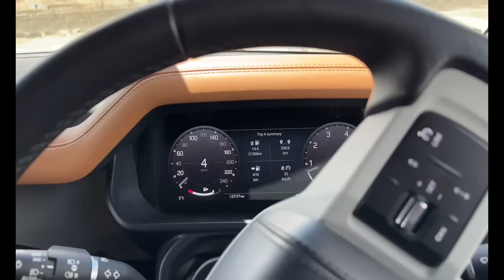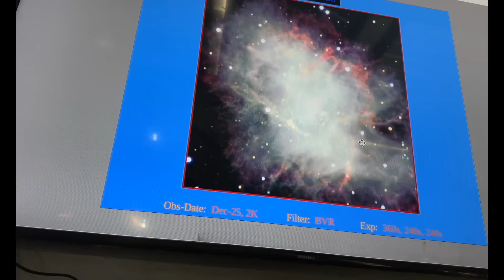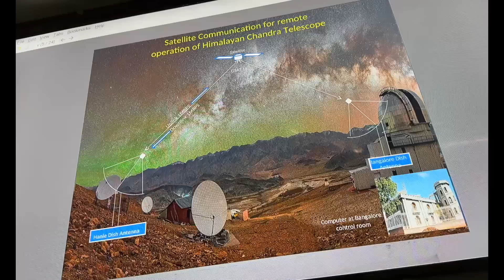Baralacha La Pass Aa kar Fas Gye🥵 || Defender me Patrol Khatam😵‍💫 || Leh Ladakh || Ajju0008